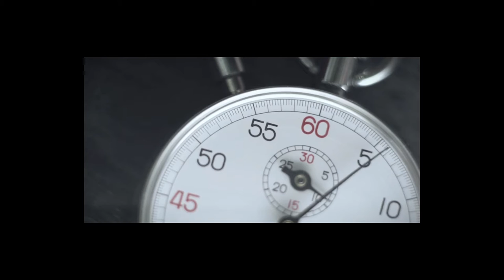V Festival de Cine Fantástico: Días 3, 4 y 5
También me podéis encontrar junto a otros compañeros en La trastienda